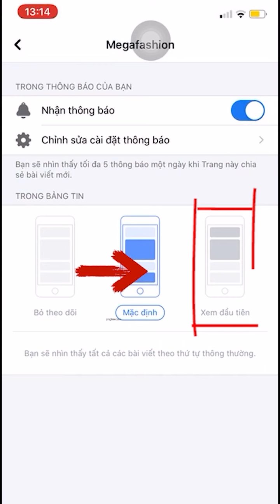[MEGA-FASHION] MẪU ÁO GIÓ ĐẦU MÙA LUÔN LÀ ĐẸP NHẤT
MẪU ÁO GIÓ ĐẦU MÙA LUÔN LÀ ĐẸP NHẤT
Ngoài chất liệu siêu nhẹ, thiết kế ôm gọn thì mẫu áo gió mới có khả năng chống bụi, chống nước thoải mái. Cùng mũ liền áo giúp mái tóc của chị em không bị bết nước sau 1 ngày dạo dưới sương núi hay mưa bay.
▪️ Nhấn HD để xem rõ nhất | Áo: 8330 - Quần: 7716 - Đặt ngay:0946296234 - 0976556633